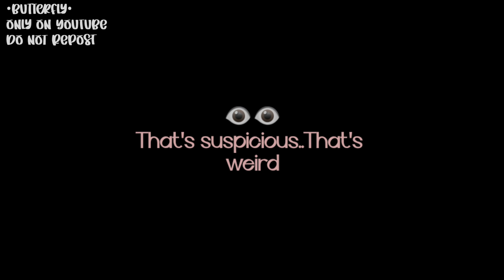Bakugo and Deku' Secret 👀💗 [] BkDk [] ft. Mina the Tea Queen [] •butterfly• []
bestfriends are hard to find.